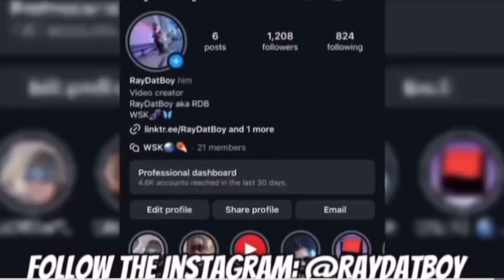Trolling Anime Con!!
IN TODAYS VIDEO WE WNET TO A ANIME CON IN MY CITY AND TROLLED!!